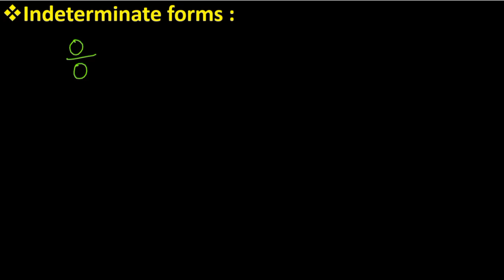KVS PGT/tgt maths Limits and derivative/full course एकदम बेसिक से advance तक/अबकी बार KVS पार Part-4